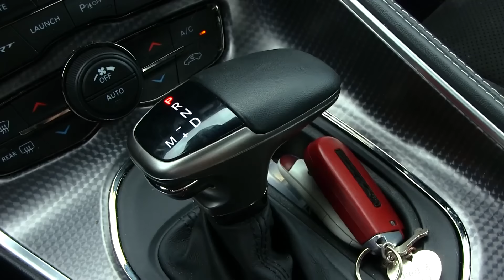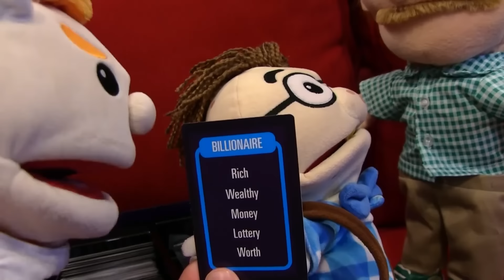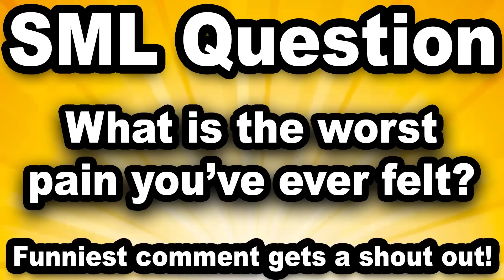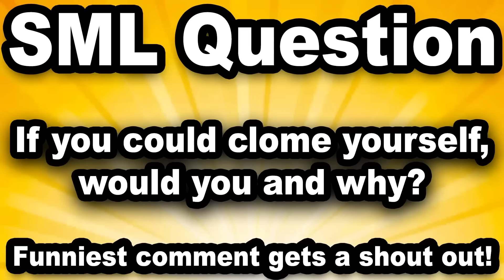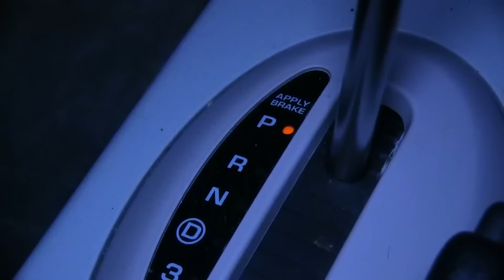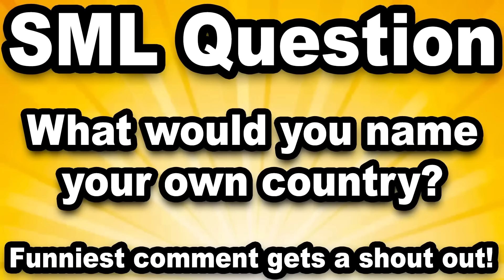SML Movie: Boss For A Day!